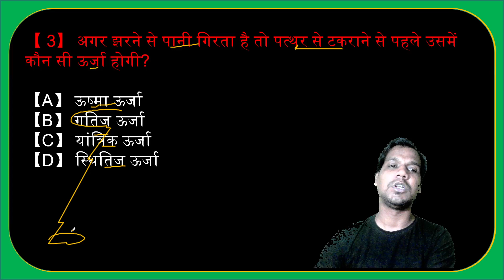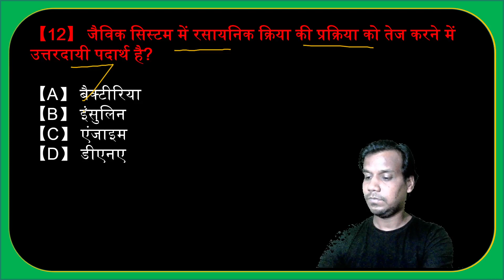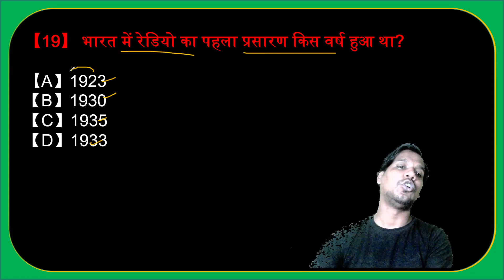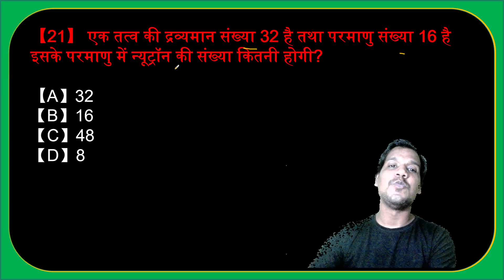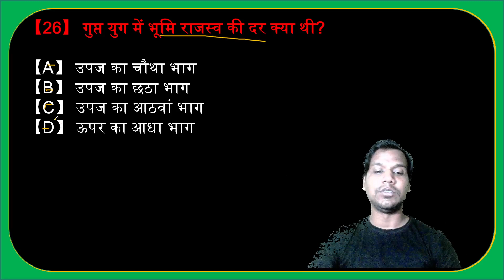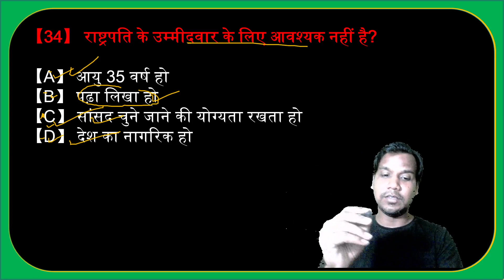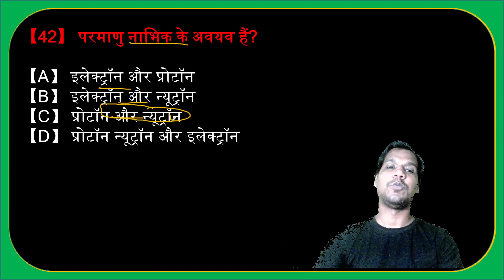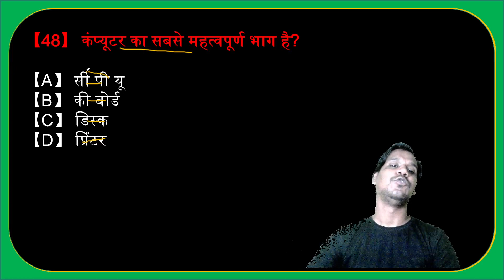बिहार पुलिस दरोगा 2023 परीक्षा | महत्वपूर्ण 50 MCQ प्रश्न और उत्तर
Welcome to examidea51 - Your Ultimate Destination for SSC and Bank Exam Success!

📚 About Us:
At examidea51, we are committed to helping you achieve your dreams of a secure government job in the banking or SSC sector. Whether you're a beginner or an experienced aspirant, our channel is designed to provide you with the best-in-class resources and guidance to excel in your competitive exams.

🔥 What We Offer:
📌 Comprehensive Exam Preparation: Our expert team of educators brings you in-depth coverage of all topics and subjects relevant to SSC and Bank exams. From quantitative aptitude to reasoning, general awareness to English language skills, we've got you covered.

📌 Live Classes: Join our interactive live classes where you can ask questions, clarify doubts, and get personalized guidance from our experienced instructors. We're here to make your learning experience engaging and effective.

📌 Exam Strategies and Tips: Crack the code to success with our proven exam strategies and time-management techniques. We share valuable tips and tricks that will help you optimize your performance in competitive exams.

📌 Mock Tests and Practice Papers: Practice makes perfect! Access a vast collection of mock tests and practice papers that simulate the actual exam environment. Track your progress and identify your weak areas to improve your scores.

📌 Current Affairs Updates: Stay updated with the latest current affairs and GK topics that are essential for SSC and Bank exams. We provide regular updates and quizzes to keep your knowledge up to date.

✅ Experienced Educators: Our team of seasoned educators has a track record of success in coaching students to achieve their goals. We are dedicated to your success.

✅ Engaging Content: We believe in making learning fun and engaging. Our content is designed to keep you motivated and focused on your exam preparations.

✅ Community Support: Join our vibrant community of like-minded aspirants. Share your experiences, get inspired, and learn from others on the same journey.

✅ One-Stop Solution: examidea51 is your one-stop solution for all your SSC and Bank exam preparation needs. No need to juggle between multiple resources; we've got everything you need right here.

📢 Join Success Prep today, and let's embark on this journey to success together.

Remember, success is just a step away. With Success Prep, you're on the path to conquering your SSC and Bank exams.